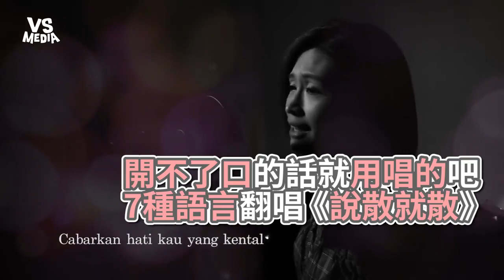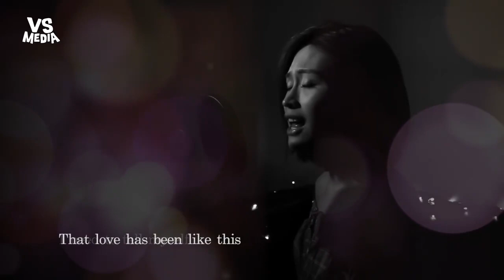《說散就散》7大語言Cover！無違和歌唱翻譯機94你！《VS MEDIA》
太強大了用七種語言把一首歌唱完而且完全無違和
歌聲也很有感染力實在太棒了！